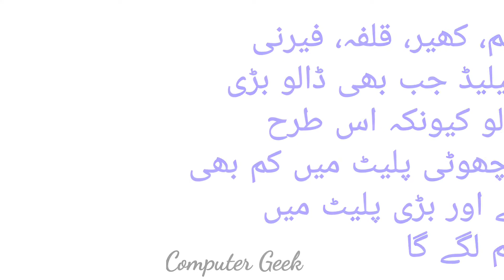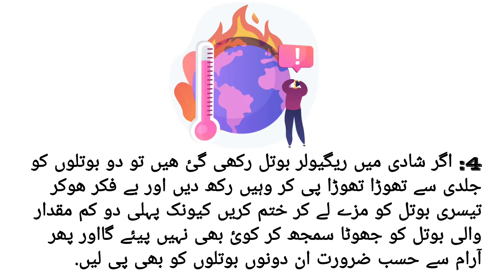Must do Things Whenever You Attend Someone's Wedding / Marriage - جب بھی آپ کسی کی شادی پہ جاؤ تو۔۔۔